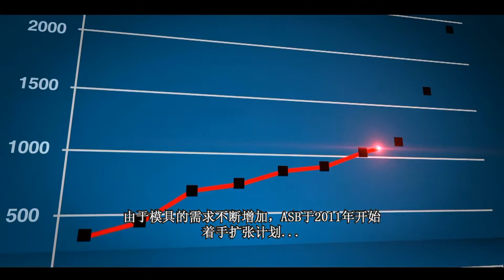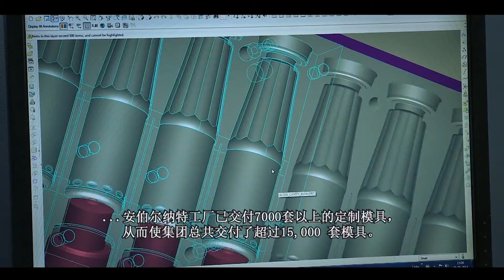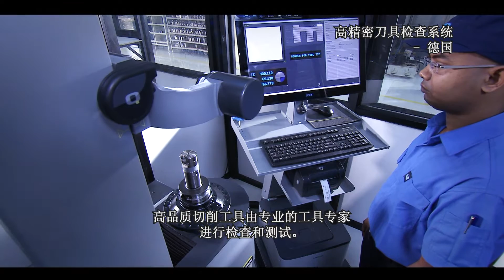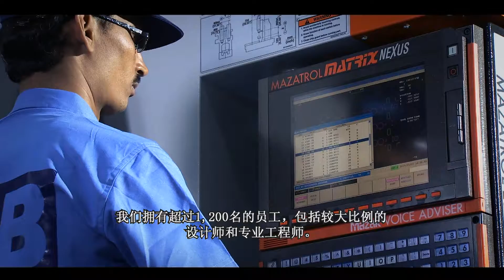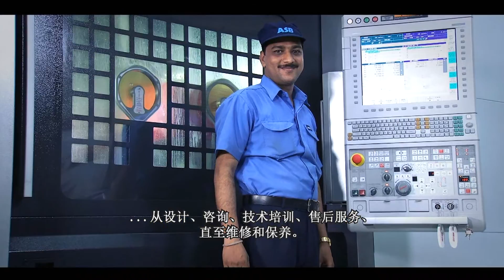日精ASB模具制作扩展2013 - 英语 + 中文字幕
日精ASB机械株式会社坐落于日本的长野县,是世界上最大的1步法注射拉伸吹塑成型机的生产商。主营业务是为客户提供制造PET瓶与罐的模具以及可使用其他类型的塑料进行注拉吹成型的模具。

2013年我公司扩建了位于印度安伯尔纳的模具加工工厂，主要是为了扩大我们在全球模具制造的能力。三层的新工厂安装了在世界各地采购的超高精密机床120台以上, 其中超过50台是数控机床. 这样我们在印度工厂的面积以及模具的生产能力都增加了一倍。

本视频展示了本公司的设备以及工程师为我们的客户设计和制造模具的过程。

我们在全球18个国家都设有销售办事处和42个代理商与销售代表。如果需要产品目录、报价或需要与我们的销售人见面交流，大家可以浏览我们公司的网页： 或者邮件联系我们：